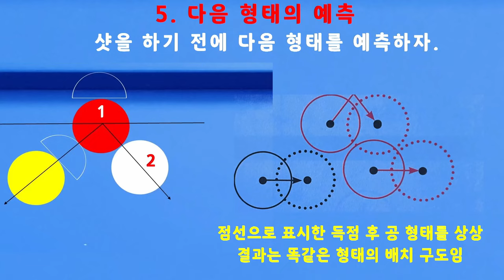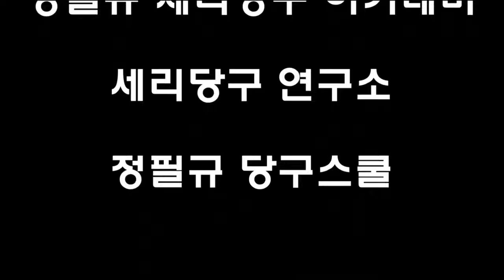[4798] 한국당구아카데미 // 두께를 넘다 / 세리(일단) : 3645(1345)일 / 16268(4209)시간_ 2024.06.05.